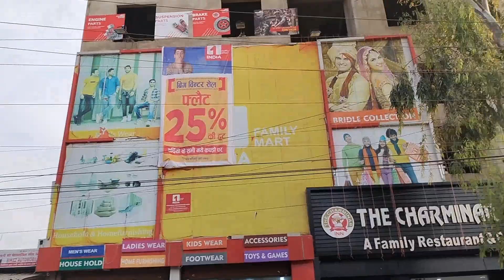purnea tour vlogs!! shushant Singh rajput chok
shushant Singh rajput chok alxvlogs please purnea ka vlog dehati vlog shahar ka video purnea araria video musharraf ka vlog video dawar ka vlog video dabar